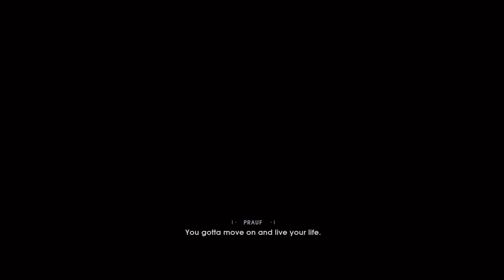STAR WARS Jedi "Fallen Order" Quick Game Play capture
Star Wars Jedi Fallen Order Game Play

Commentary Free, kid Friendly capture of Star Wars Jedi Fallen Order